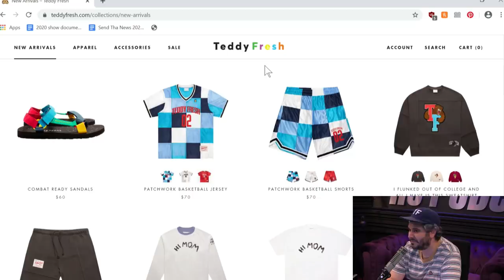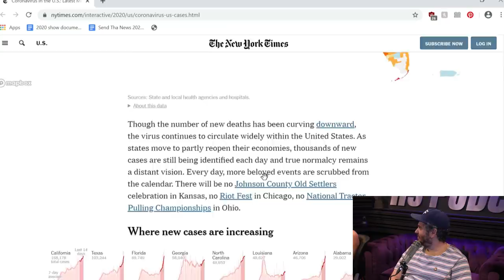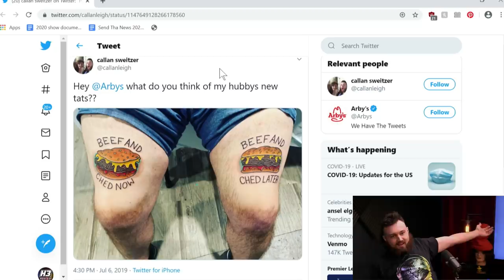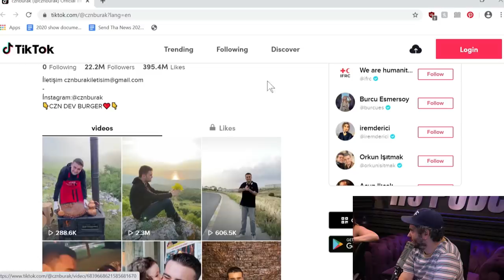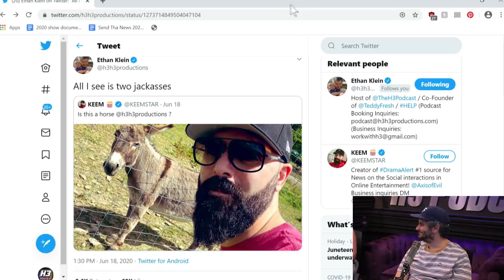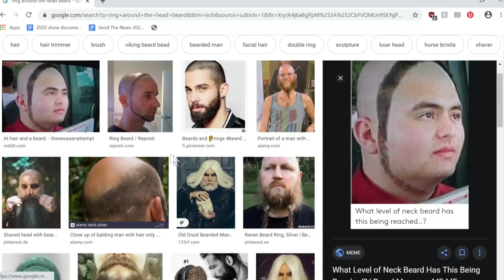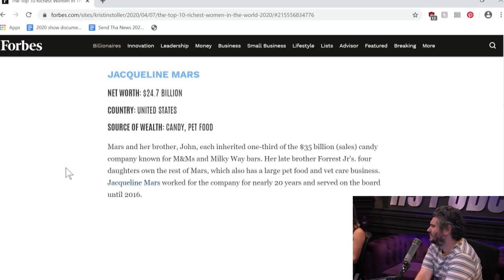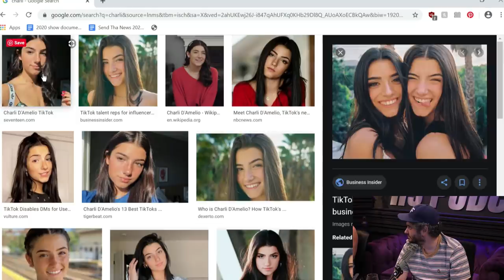William & Chelsea Osman - H3 Podcast #194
And a big thank you to William and Chelsea for joining us!!!